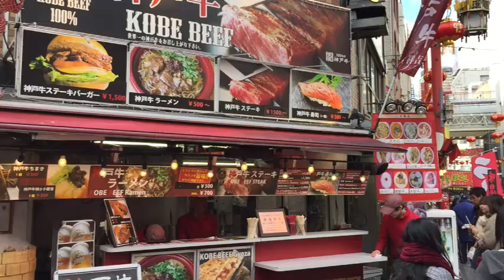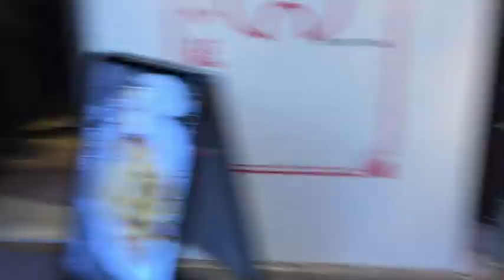Chinatown Kobe Prepandemic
Live through me and discover Japan and my adventures.